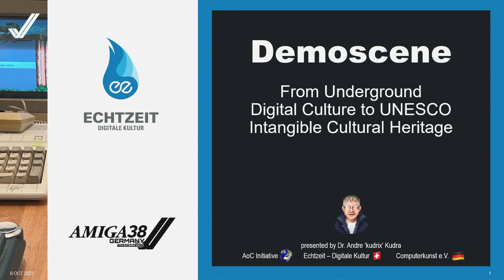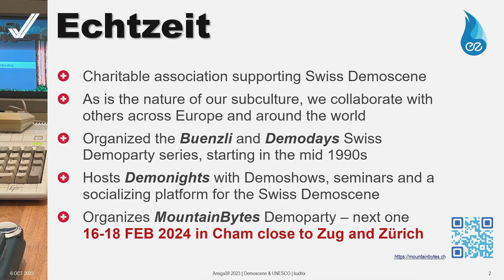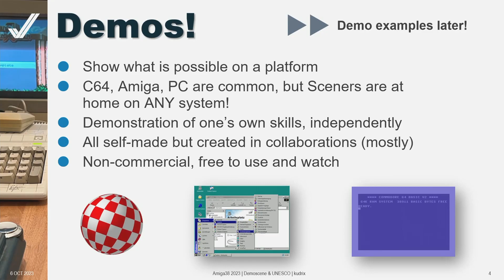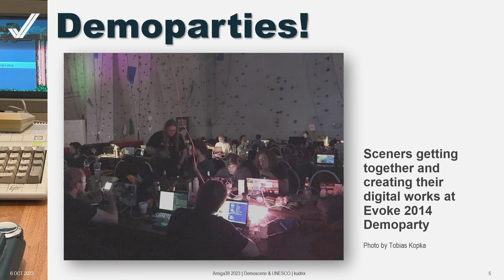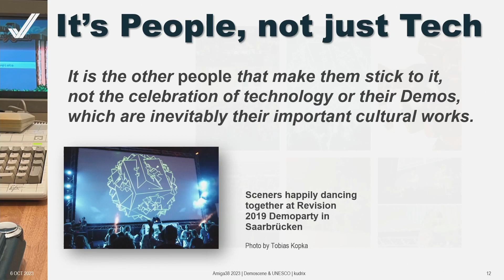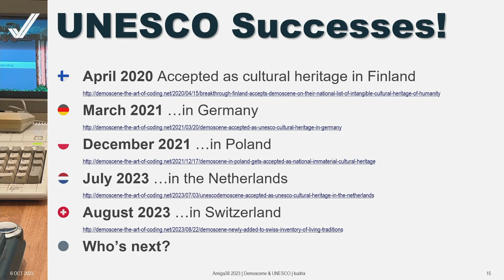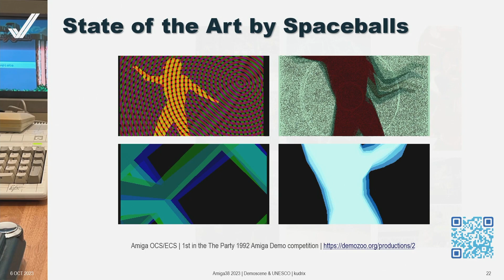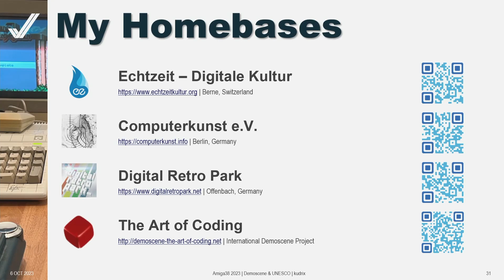Amiga 38 Panel: Demoscene with Kudrix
At the Amiga38 in Germany André "Kudrix" Kudra gave a brief overview about the Demoscene. His Panel was called:
Demoscene
From Underground Digital Culture to UNESCO Intangible Cultural Heritage